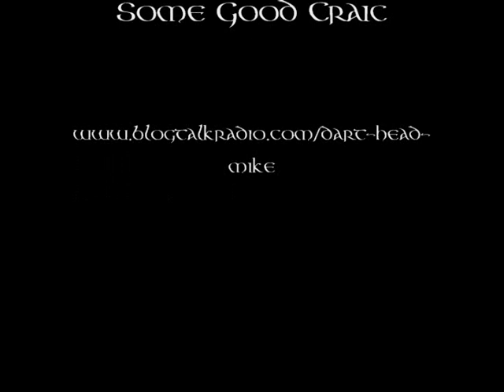BarleyJuice- Drunken Sailor Celtic Girl.wmv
BarleyJuice live at Hunter Mountain International Celtic Festival 2011